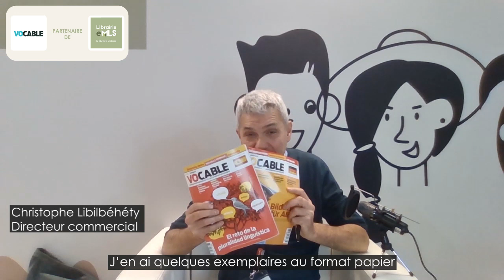Vocable - Une série d'entretiens uniques en 3 questions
- Visionnez l'entretien unique en 3 questions.
- Découvrez la série de 35 interviews de nos partenaires éditeurs de ressources numériques éducatives.
- Zoom sur Vocable : « C’est pour cela qu’on propose l’apprentissage d’une langue à travers des articles de la presse étrangère, des articles authentiques. [...]  Je pense que cet aspect d’ouverture au monde, d’ouvertures aux cultures étrangères est très important et spécialement aujourd’hui. » dit Christophe Libilbéhéty